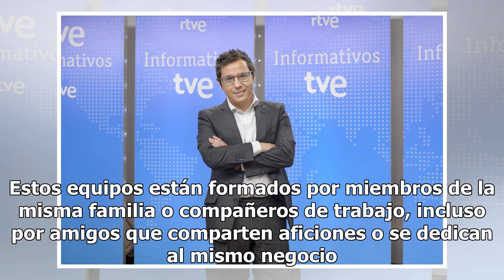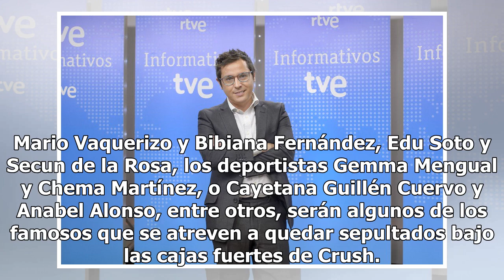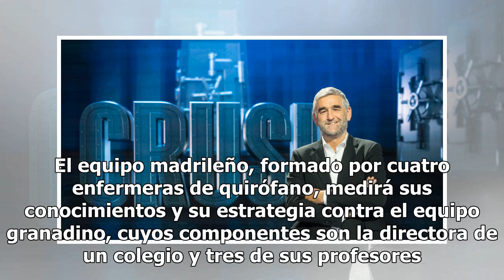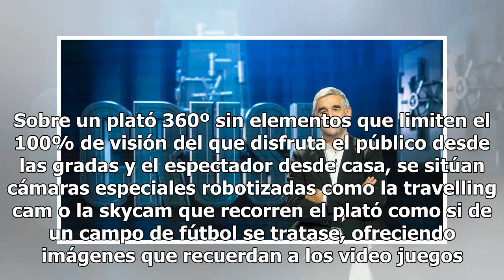¿Por qué TVE ha boicoteado el estreno de su propio concurso 'Crush'?